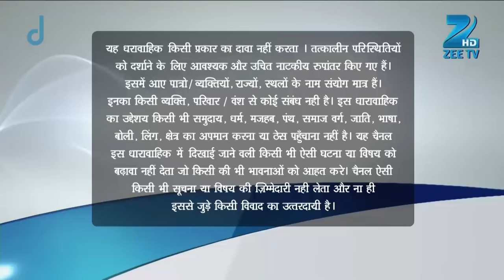Qubool Hai | Ep.532 | Haya की आवाज़ कैसे आई वापस? | Full Episode | ZEE TV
Aahil and Rahat take care of Sanam and Haya. Thereafter, Tanveer instructs Gazalla and Razaq to procure Nawab's will while Sanam is unconscious and dares them to mess up.